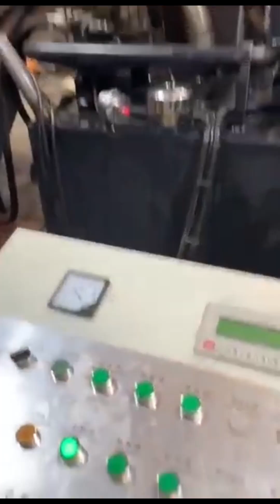Aluminum Briquetting Machine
Details of aluminum briquetting machine, Aluminum Briquetting Machine, Aluminum Briquetting Machine Price,

TCMBALER is a professional Aluminum Briquetting Machine manufacturer and supplier in China for more than 20 years, and we can offer Aluminum Briquetting Machine for sale with a cheap wholsale factory price for our customers without any agent or dealers if you wanner buy our Aluminum Briquetting Machine.